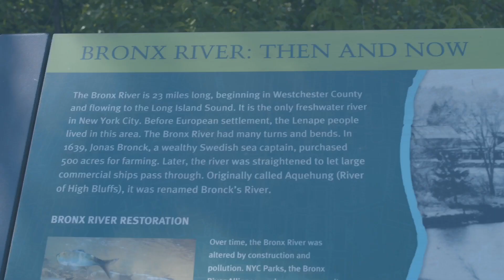Bronx River vlog#vlog